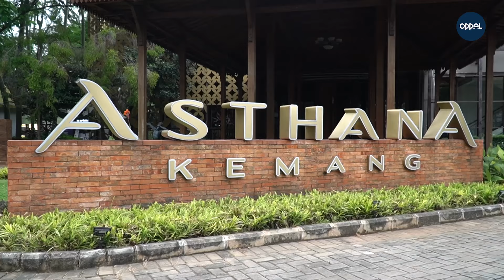Para Senandika Penasaran, Kenapa Perempuan Bisa Lebih Mudah Mengekspresikan Perasaannya Lewat Lagu?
Ini dia episode kedua dari RuangSenandika.

Setelah lihat bagaimana Nuca, Mark Natama, dan Samuel Cipta direkrut sama Oppal, ini dia tugas pertama mereka adalah menggali sisi perempuan kenapa bisa labih mudah mengekspresikan perasaannya lewat lagu?

Mereka yang juga berprofesi sebagai penyanyi ini mencari taunya dengan ngobrol langsung bersama Shakira Jasmine seorang penyanyi dan Clara Riva seorang penulis lagu dan juga penyanyi.

Seperti apa jawaban mereka? Tonton aja videonya sampai habis ya Gengs!

📍Venue Partner: Asthana Kemang